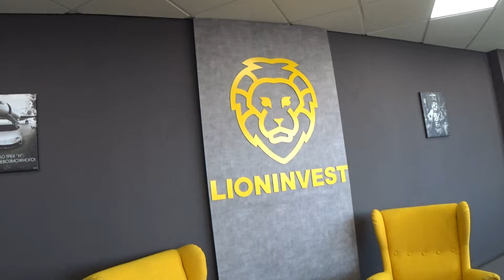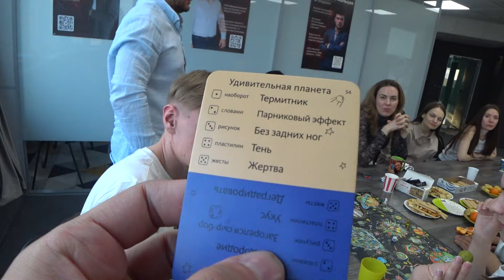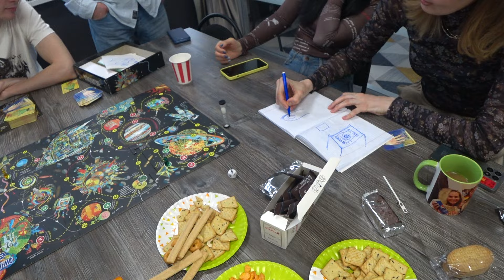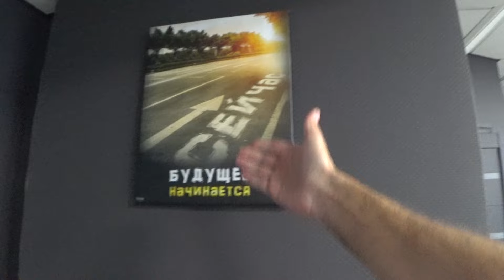Заценил "Красный проспект" Басте (кликбейт:)) душевная компания, "Говори", Новосибирск, БЦ Кобра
Спасибо Софье за организацию встречи и всем кто на ней был!
ps Ну скажите же похож на Басту?:)